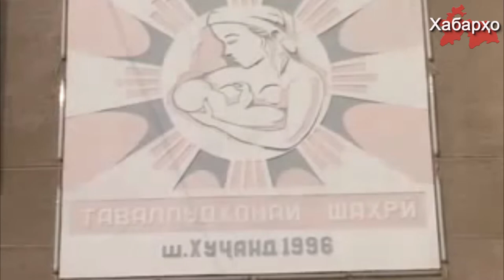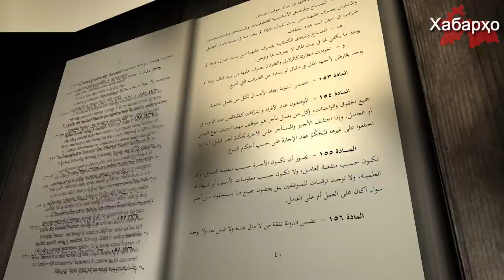Дар Тоҷикистон фавти кӯдакон афзоиш меёбад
Дар шимоли Тоҷикистон сатҳи фавти кӯдакон афзоиш ёфта истодааст: ҳамин тавр дар вилояти Суғд дар се моҳи соли ҷорӣ шумораи фавти кӯдакони то сини як сола зиёда аз 240 нафар расидааст.